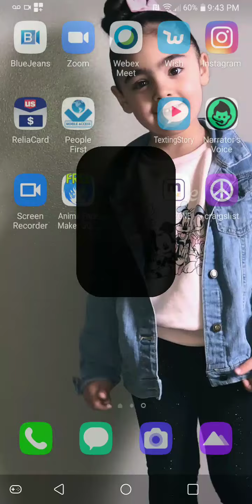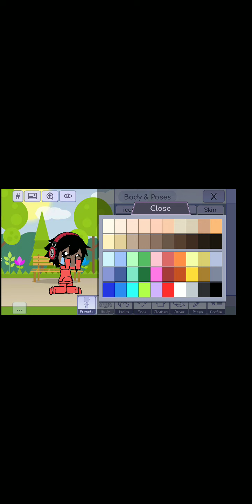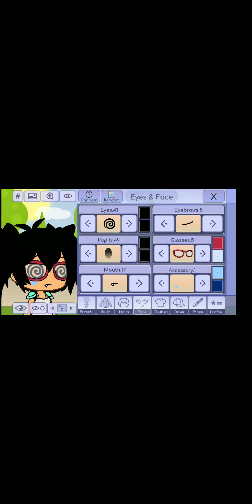I comfort my boo for the 3rd time.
Because StarMaddie got caught on Hangouts and is crying. But that makes me want to cry, too. I'm trying to stay strong, but it's hard. 😧